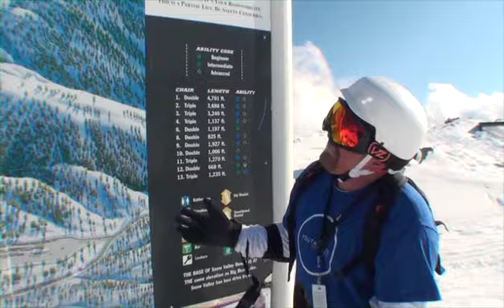Snowboarding - Freestyle (3-Minute Version)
As you advance through the stages of learning in your walk with God, make sure you push the envelope in your own development. Don't be selfish with the knowledge you gain, but pass it on so others can grow as well.